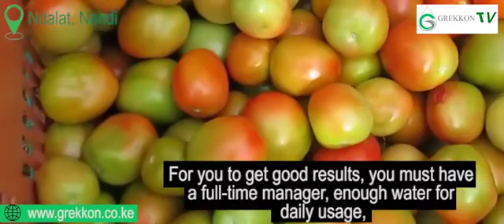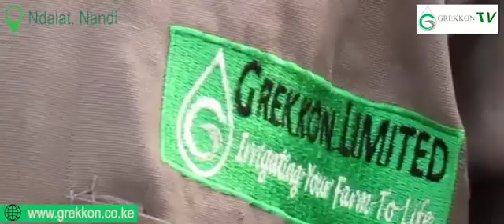Low cost greenhouse tomato farming by Grekkon Limited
Grekkon Limited's greenhouse construction cost in Kenya depends on;

The type of greenhouse built; is  it wooden or metallic? Each type has different technique to it. All wooden greenhouses are vented units
The greenhouse design; is it the vented or the tunnel type greenhouse? The vented type is more laborious than the tunnel type, and are built in mid to low altitude hot low lands. It has an additional ventilation at the top. The tunnel type is for cooler highland locations.
Level of treatment for metallic greenhouses; is the steel galvanised or none- galvanised? This only affects the cost of the unit. Galvanised steel greenhouses are resistant to rust and last for decades. All metallic greenhouse units by Grekkon Limited have galvanised frames
Choice of crop. Some crops such as determinate tomato, cucumber and capsicum need steel support stands. Low crops like strawberry, herbs and spices, and most flowers do not require this. The former structure is more expensive

How to select your greenhouse

As the premier greenhouse construction company in Kenya, we guide prospective and existing greenhouse farmers on the right choice of structure. This is according to the farmer's

i. budget

ii. location

iii. choice of crop

iv. Available construction area

In every commercial greenhouse construction project, we provide these greenhouse construction materials;

UV treated, 20 micron greenhouse polythene sheet. This is yellow or clear in color. The former is for non fruiting crops, herbs, spices, and mono color flowers. The latter is for fruiting crops, and bi or multi color flowers that require more light for photosynthesis
Profiles and wires. They support the greenhouse polythene sheet to the metallic frame
Screws. The connect the steel frames to the profiles
High density insect nets to keep insect pests away. They are located at every point of ventilation
Treated timber for wooden green houses
Galvanised steel frames for metallic greenhouses
Concrete. Every vertical steel bar or wooden pole is supported with concrete at the base